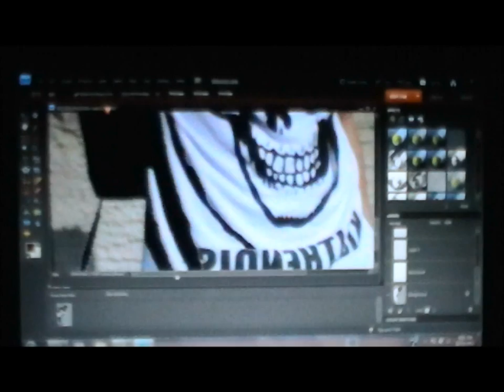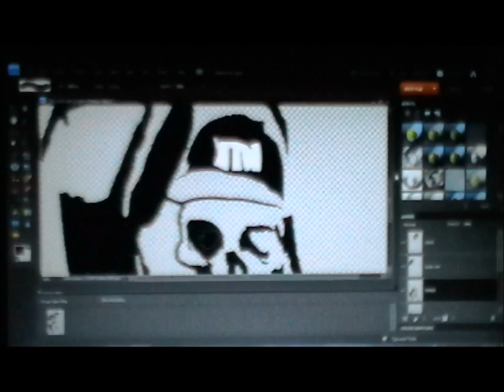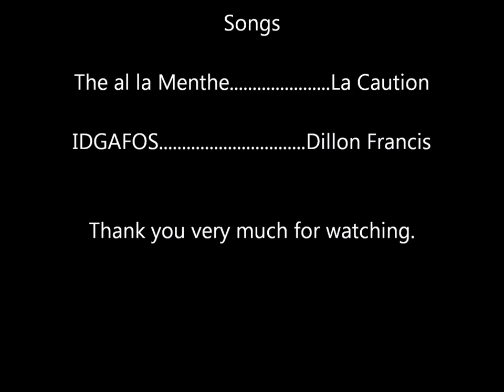Spray Paint "Self Portrait"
I make a spray painting of myself